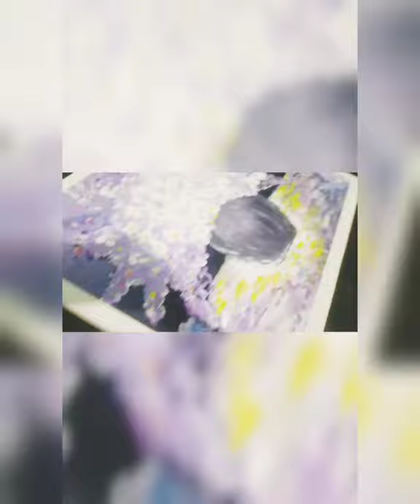ক্যানভাস ড্রইং। ফুলদানি #২ সব থেকে কম খরচে😜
ABC Drawn luxury is a channel for creative and unique drawing ideas using different colours and medias.

Hi my Creative Birds lovely pink heart---

ABC Drawn Luxury make videos on Drawing items.

Some of my sketch drawing

Some of my acrylic painting ---

My hand painting items---

My pastel colour drawing---

Some of my poster colour drawing---

4)draw a beautyful bengali girls---

তোমরা সবাই অনেক কিউট আমাকে এত্ত ভালোবাসা দিচ্ছ যে তোমাদের সাথে কথা বলার জন্য আমার ভিডিও তৈরী কঅরার ইচ্ছা টা বেড়ে যাচ্ছে। এইভাবেই ভালোবাসা নিয়ে সাথে থেকো। সবার জন্য ভালোবাসা রইলো।

দেখার জন্য ধন্যাবাদ।

-- সাদিয়া

Love you all pink hearts. 💘